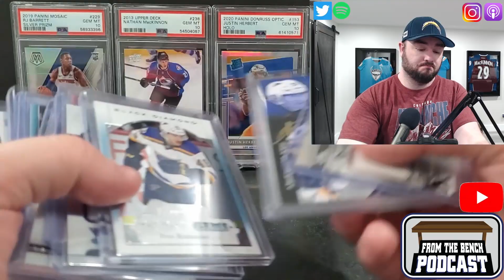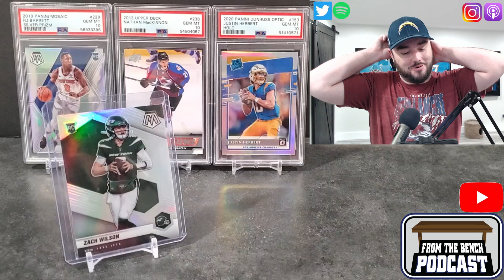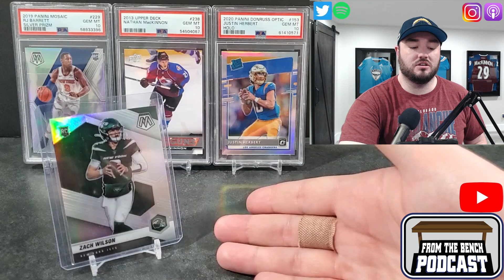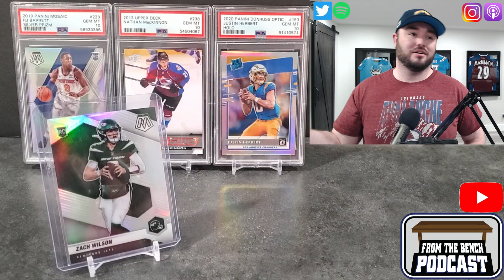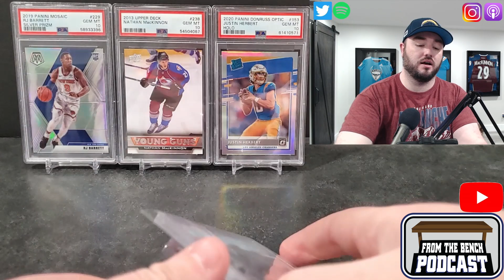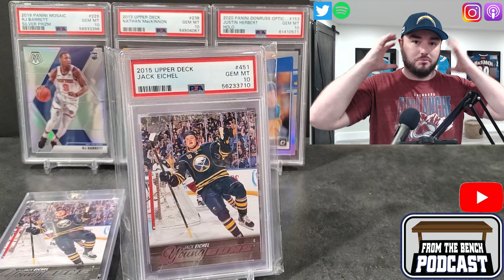Card & Hobby Talk Series - Look inside the investment side of the hobby & what to think about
New series on the channel where we talk about the hobby and certain cards. First episode is about investing in cards and what are some important things to think about in my opinion.